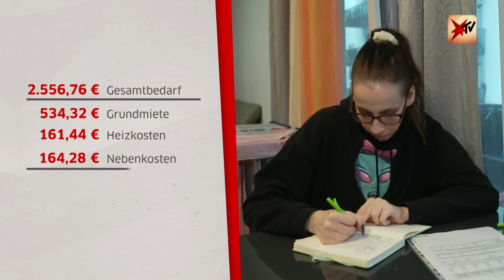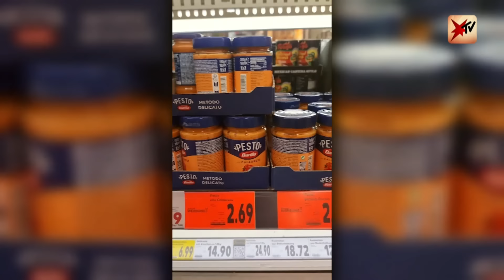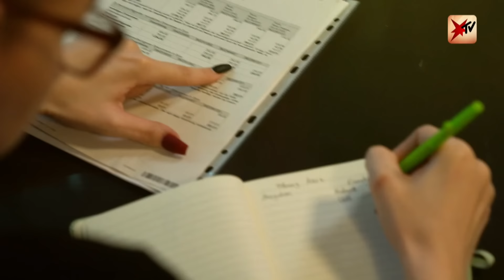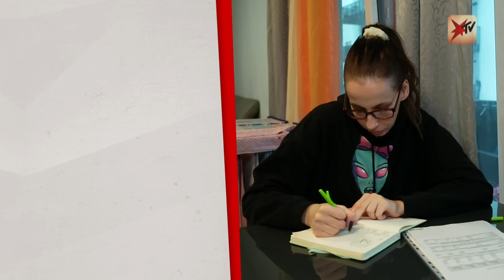Bürgergeld: Reicht es zum Leben? | stern TV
Das Bürgergeld: Monique Ruck, dreifache alleinerziehende Mutter, muss damit auskommen, doch reicht es überhaupt? Monika Gründel und ihr Mann haben den Versuch gemacht und leben seit Januar vom Regelsatz.

Reicht es für ein gutes und gesundes Leben? Monika Gründel und ihr Mann haben den Versuch gemacht und leben seit Januar vom Regelsatz.